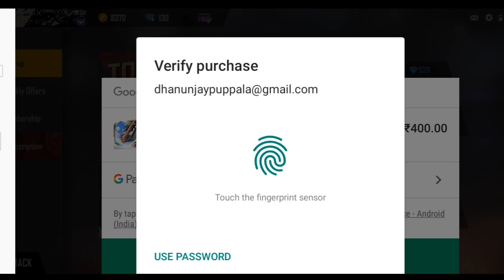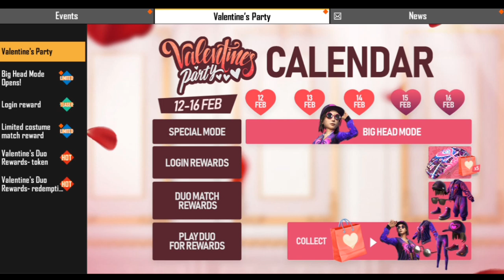Free fire flower emote Valentine's day special topup event in telugu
Hii friends,
mahi game zone channel link;
Subscibe to our channel, love u guys keep supporting me till end,
Love u guys happy Valentines day,for all,
See u another video byee friends bye bye..
Another important thing our channel ready to reach 100k subscibers so give me ur support plz share to ur friends..